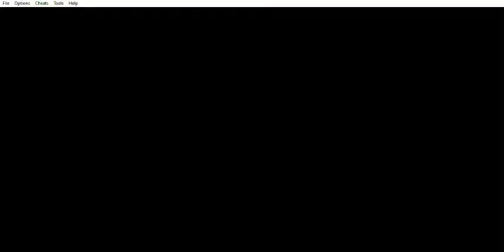Final Fantasy Tactics Advance (7/300) - Lucha contra: Clan Marble - Parte 1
Final Fantasy Tactics Advance (Misiones Cumplidas 7/300) (GBA) - Lucha contra: Clan Marble - Parte 1
Este capítulo abarca a la primera parte de la Lucha contra: Clan Marble